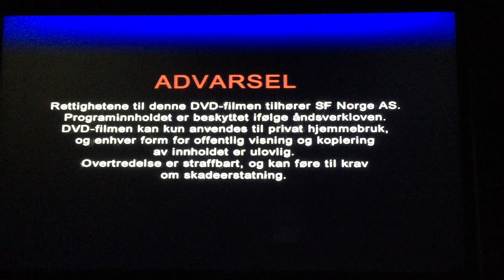Barnas Favoritter, når du skal ha det gøy!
Barnas Favoritter, når du vil kjede deg! Filmet fra Kaptein Sabeltann og den forheksede øya.